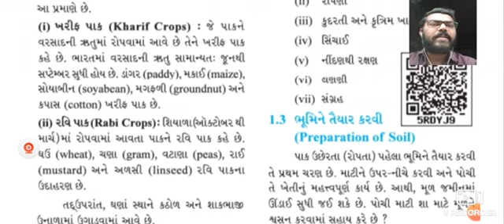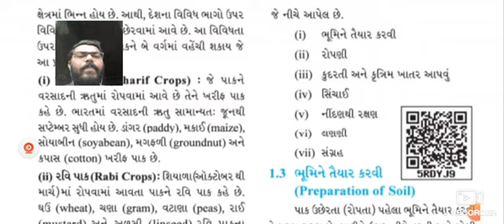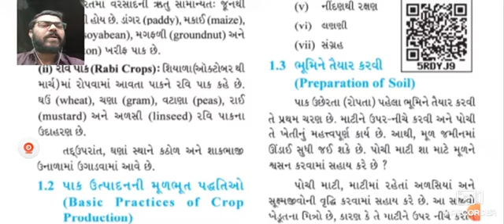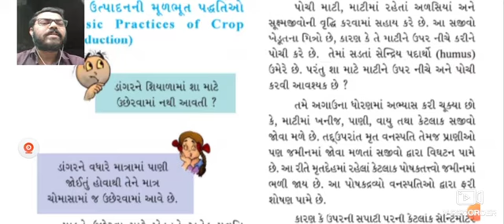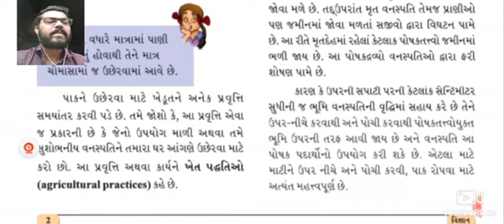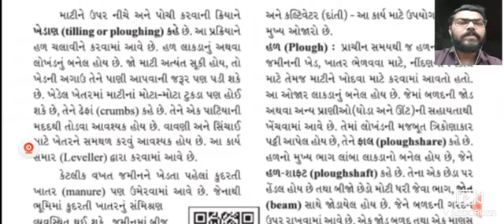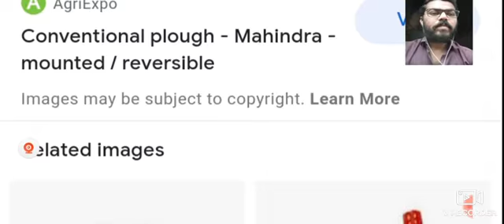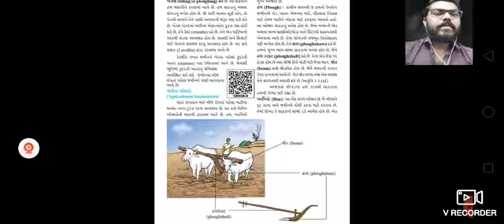SHAILESH LADUMOR/STD 8/SCIENCE/UNIT 1/LECTURE 02/ GYANMANJARI VIDHYAPITH MAHUVA